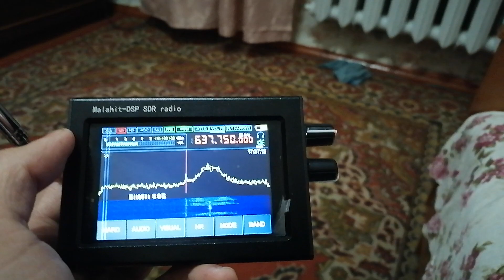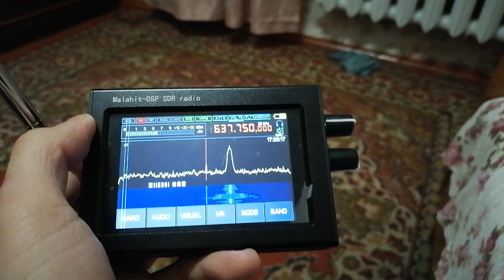[Local] 637,75 MHz - Argus TV Channel - Voronezh (15 km)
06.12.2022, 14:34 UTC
QTH: Semiluki, Voronezh region, Russia
Equipment: Malachite DSP, antenna built-in-whip
631,25 is image carrier